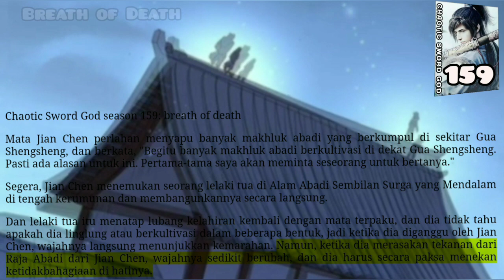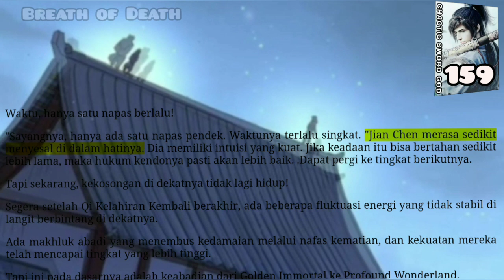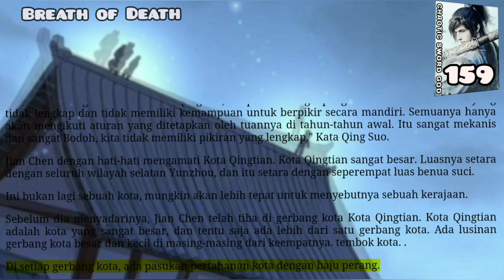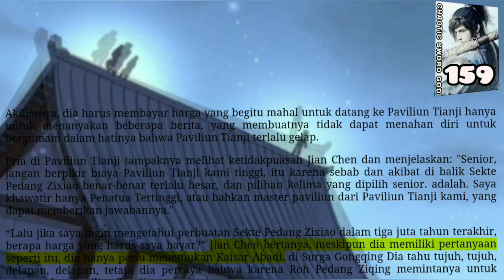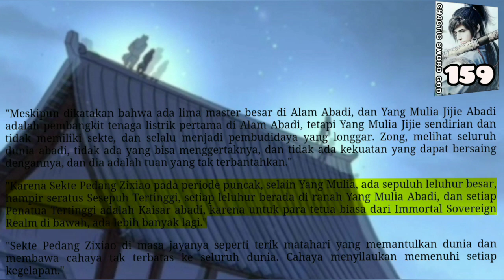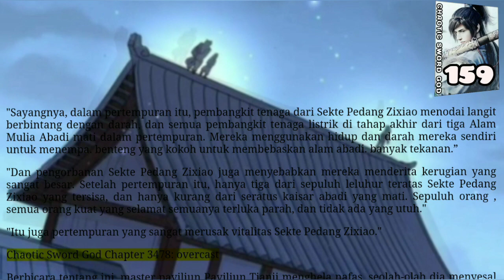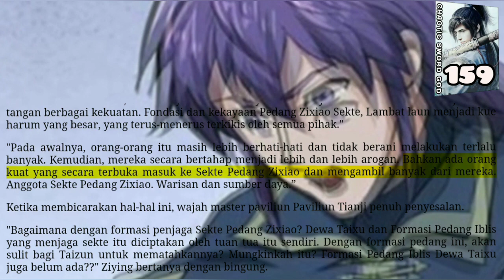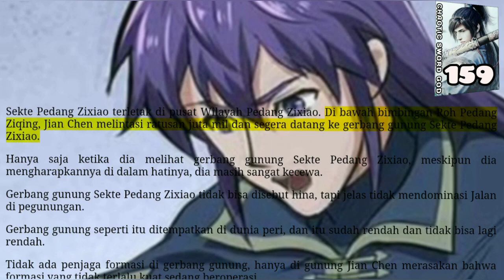Breath of Death, CSG 159